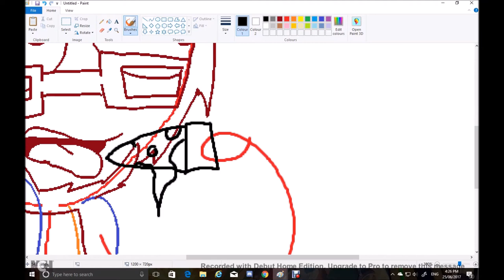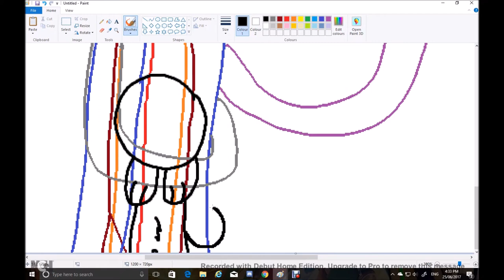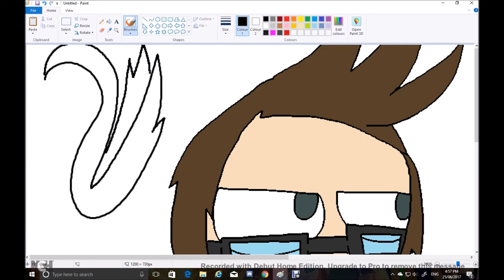pizza party speedpaint feat. Tomska and Squidge